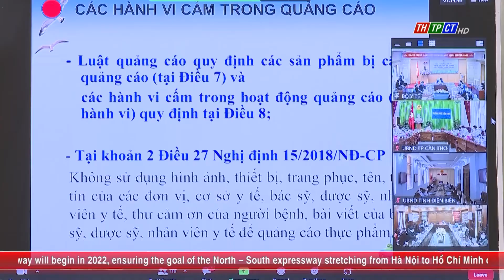Collaboration in the management of health supplement advertising activities | Cần Thơ News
On March 10ᵗʰ, the Health Ministry organized an online conference on “Collaboration in the management of health supplement advertising activities in 2022”. Attending the function in Cần Thơ city was Vice Chairman of Cần Thơ city People’s Committee Nguyễn Thực Hiện and representatives of concerned departments and sectors.